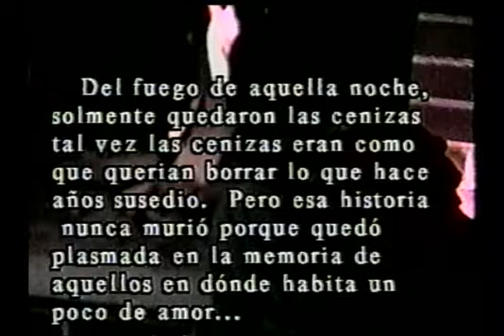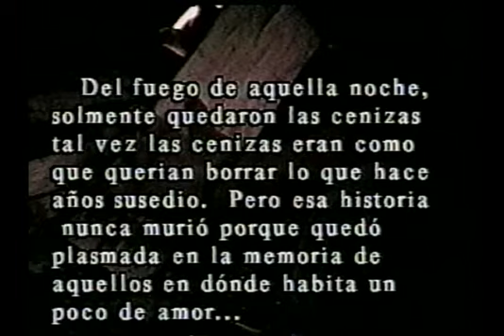Vanushka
Película Quetzalteca